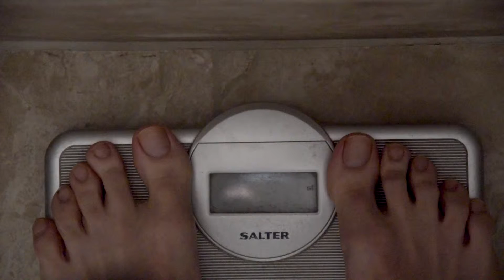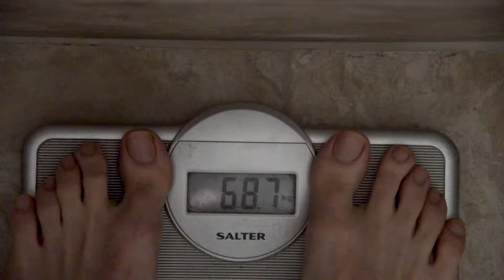LIFE #79 Fitness/Body update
Thought it was about time to update on how my body has changed since my last video, wasn't expecting the results since I had been on holiday and had not been exercising so much!